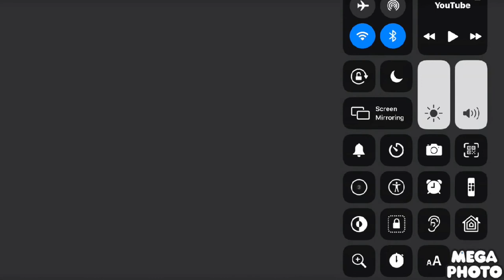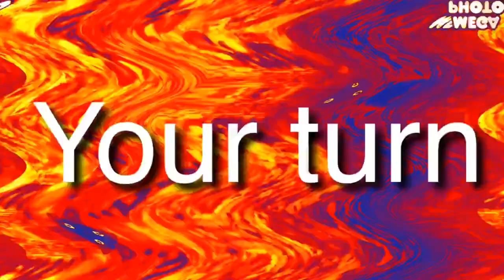PlayStation 2 short logo Multirendering round 1 vs JDWST&FR65’s 2019 channel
BANF2020TOT
Round 1 of PS2 multirendering tennis